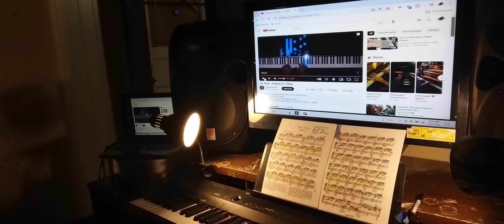Going To Bach On Sunday; Instead Of Church.